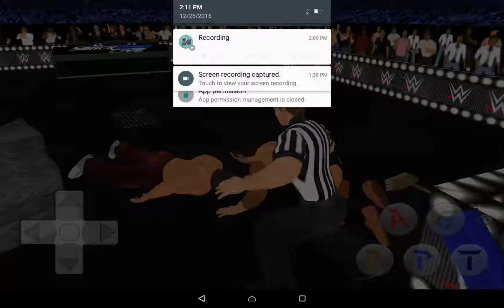Giant Gonzalez vs. The Great Khali: One v One Match: SmackDown Live, Dec. 25, 2016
Omg! The two behemoths go against each other! Oh Man